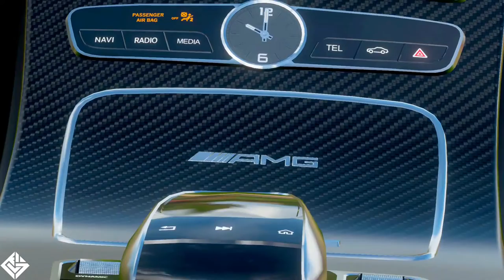Forza Horizon 5 -- Mercedes AMG E63s BRABUS 800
Gameplay on Forza Horizon 5 with a Mercedes AMG E63s BRABUS 800